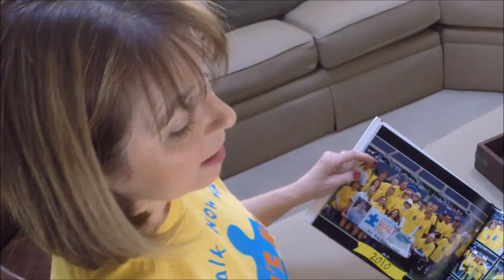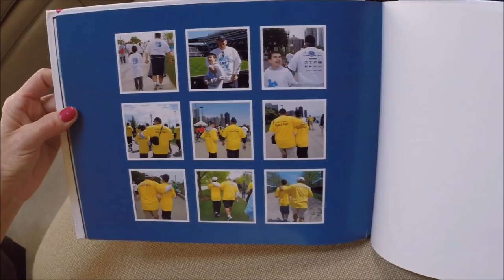Autism RYANSHOPE VB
Team "Ryan's Hope" has been walking for Autism Speaks for 13 years.   We were thrilled to share their story on the big screens for all of the walkers gathered at Soldier Field on Saturday, May 14, 2016.
Thank you Jama, Bob, and Ryan Wall and the entire "Ryan's Hope" team for leading and inspiring others for so many years.
We'll see you again next year.